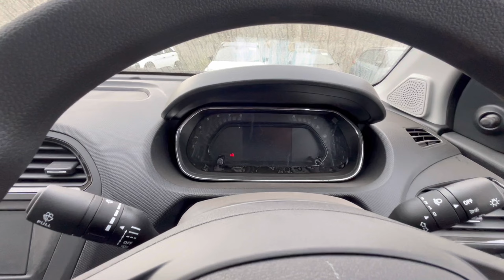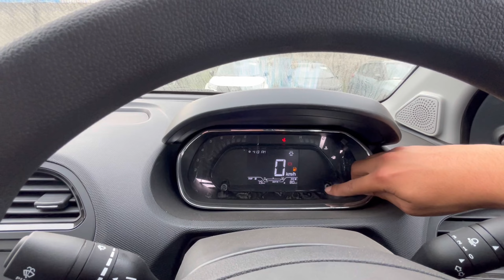Tata Tiago XE Base Model 2024 | Features | Price | Update | Interior | Exterior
Model - Tiago XE Base model 2024

1) Tiago XE Base model 2024 Features
2) Tiago XE Base model 2024 Price
3) Tiago XE Base model 2024 review
4) Tiago XE Base model 2024 interior
5) Tiago XE Base model 2024 exterior
6) Tiago XE Base model 2024 safety